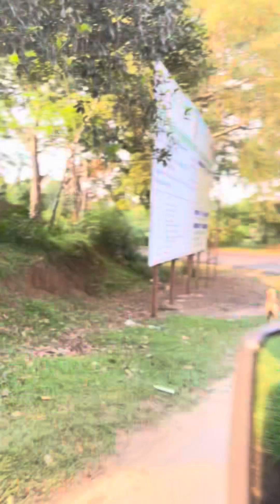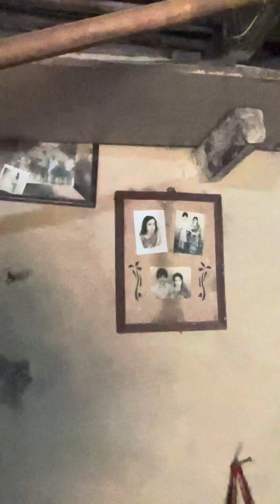1M seen দাদুর বাড়িতে এই প্রথম ভিডিও ❤️ Tripura